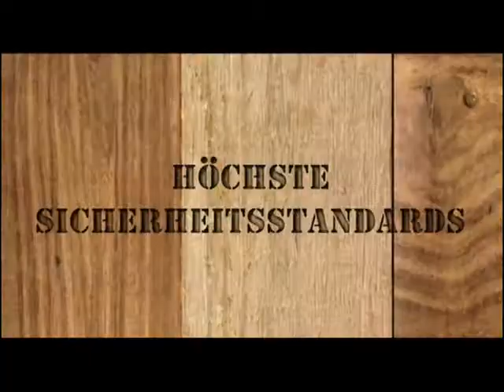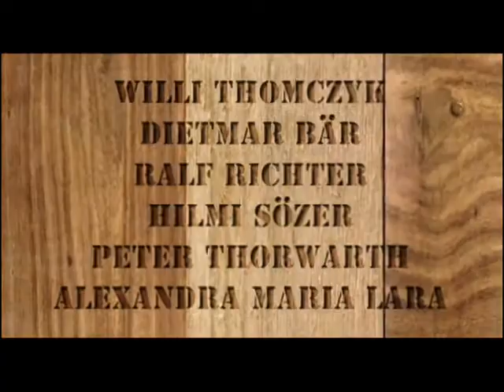WAS NICHT PASST, WIRD PASSEND GEMACHT (2001) - Trailer HQ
"WAS NICHT PASST, WIRD PASSEND GEMACHT" - Trailer HQ
Regie: Peter Thorwarth

Becker & Häberle Filmproduktion (Westside Filmproduktion)/ Senator Film/ Bavaria International